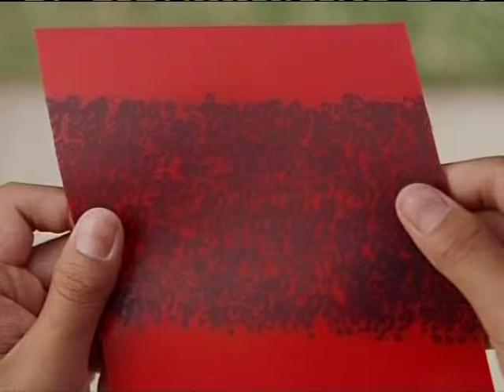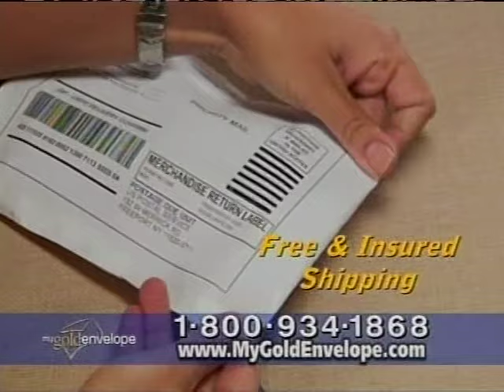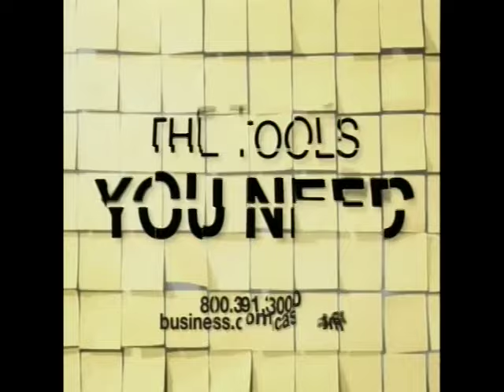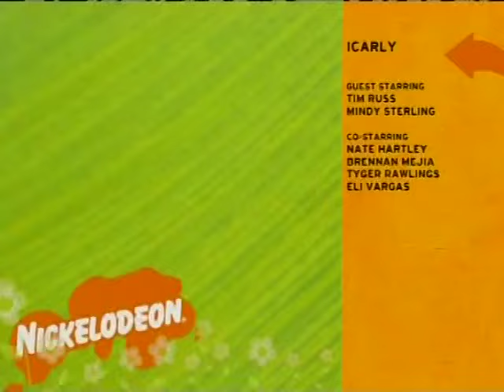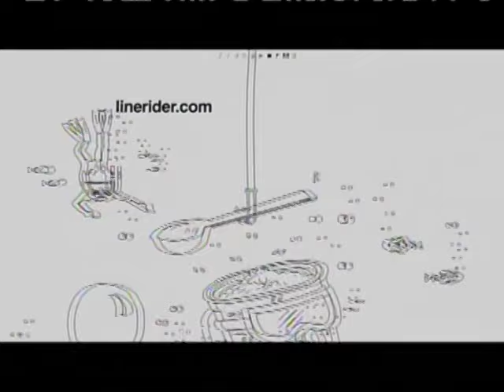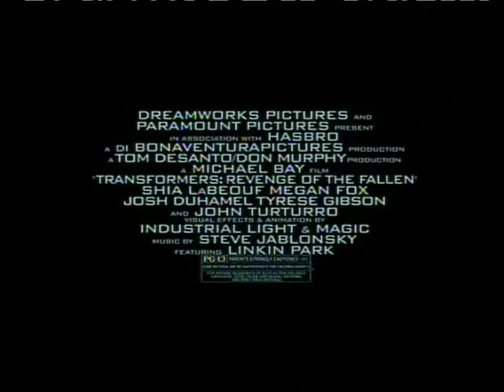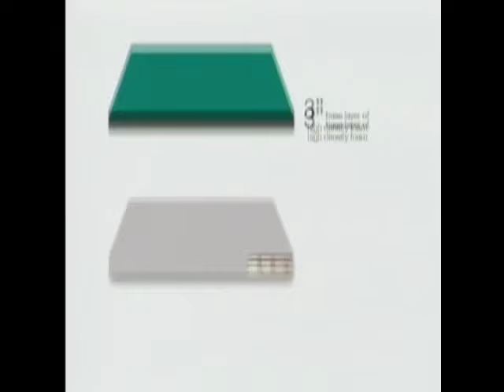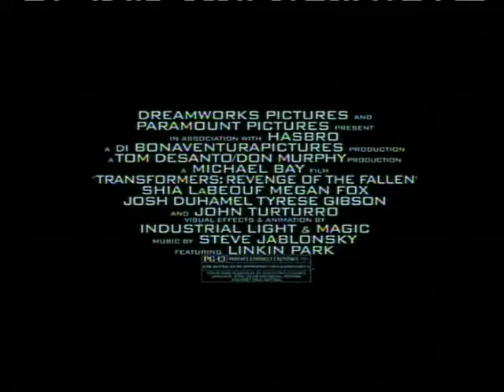Nickelodeon - Commercials Breaks (July 11, 2009)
Big thanks to Squee for capping these!